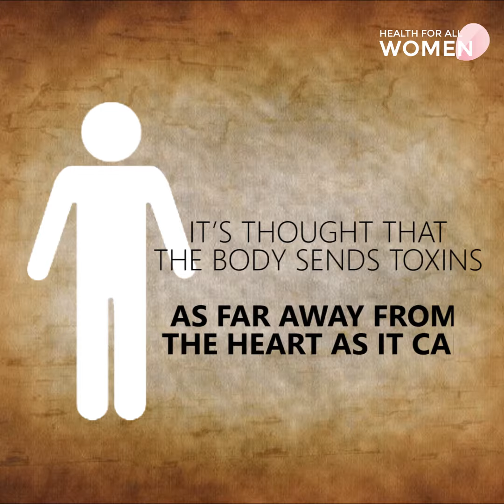Foot detox Episode 1 History